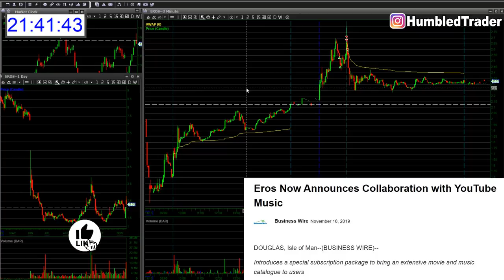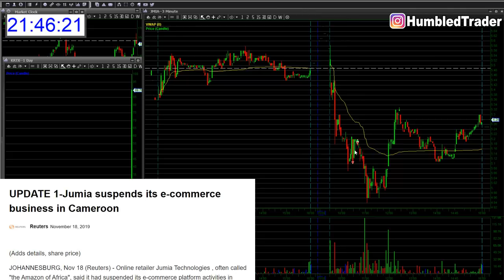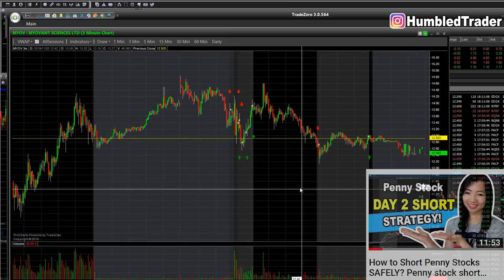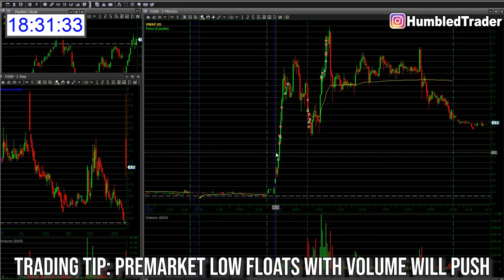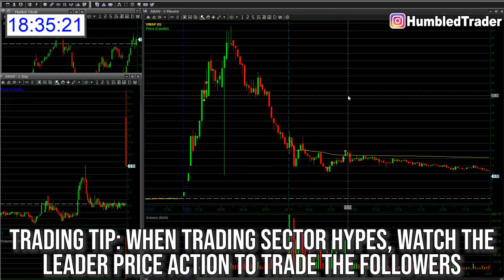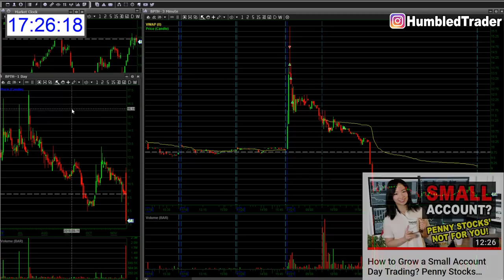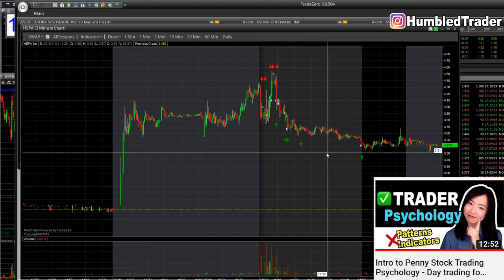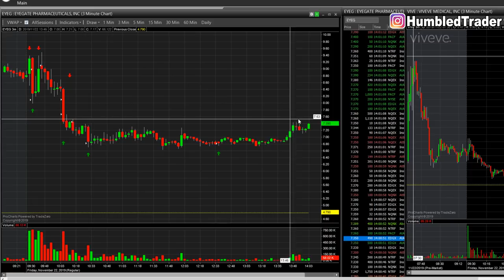How to Buy Biotech Stock Runners $KRTX $CGIX $MYOV $ARAV $HEPA $EYEG Trade recap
🔽Time stamps:
0:08 $EROS $KRTX biotech hype runner, breakout buy momentum from $33 to $100
4:30 $ROKU loss. $MYOV buying the breakout momentum
7:03 $MYOV short loss. $ARAV $CGIX biotech penny stock buy the dip sell the rips
12:41 $WAFU $BPTH penny stock pump short. $CGIX $HEPA short.
21:15 $EYEG penny stock gap up short

The market was HOT the past week! With biotech stocks being the sector mover. Amazing momentum play on stocks like $KRTX $MYOV $ARAV and small cap penny stocks like $CGIX $HEPA $EYEG.

Some notable trades were longs like $KRTX $MYOV $CGIX, and short penny stocks $HEPA $EYEG $BPTH. There were amazing trading opportunities both for buying and shorting!